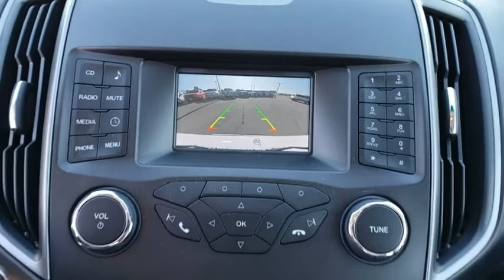2016 Ford Edge Tulsa, Broken Arrow, Joplin, Bixby, Owasso, OK P8149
Oxford White Used 2016 Ford Edge available in Tulsa, Oklahoma at Matthews Ford. Servicing the Broken Arrow, Joplin, Bixby, Owasso, OK area.

Matthews Ford
1101 Southwest Expressway Drive

Thank you for your interest in one of Matthews Ford's online offerings. Please continue for more information regarding this 2016 Ford Edge SE with 61,190mi.This vehicle is loaded with great features, plus it comes with the CARFAX BuyBack Guarantee. With its full CARFAX one-owner history report, you'll know exactly what you are getting with this well-kept Ford Edge.This Ford Edge offers all the comforts of a well-optioned sedan with the utility you demand from an SUV. Clean interior? How about flawless. This Ford Edge looks like has never been used.Unexpected repairs happen on all vehicles, but this Ford Edge comes with the protection of the manufacturer's warranty. Class defining, one-of-a-kind options are the standard with this Ford Edge plus much, much more.This incredibly rare Ford Edge SE is a work of art and is the type of vehicle a true automotive aficionado will appreciate for a lifetime.More information about the 2016 Ford Edge:The 2016 Ford Edge is a vast improvement over its predecessor. The Edge is often compared to the Nissan Murano, the Kia Sorento and the Chevrolet Equinox however, the Edge comes with a more powerful set of powertrains and more competitive fuel economy. Passenger volume, rear legroom and cargo capacity are among the best in the category.This model sets itself apart with Range of efficient powertrains, stylish and refined, and strong safety feature set
ENGINE: 2.0L I4 ECOBOOST  -inc: Twin scroll (STD),Turbocharged,Front Wheel Drive,Power Steering,ABS,4-Wheel Disc Brakes,Brake Assist,Brake Actuated Limited Slip Differential,Aluminum Wheels,Tires - Front All-Season,Tires - Rear All-Season,Temporary Spare Tire,Power Mirror(s),Rear Defrost,Privacy Glass,Intermittent Wipers,Variable Speed Intermittent Wipers,Rear Spoiler,Power Door Locks,Daytime Running Lights,Automatic Headlights,AM/FM Stereo,CD Player,MP3 Player,Steering Wheel Audio Controls,Auxiliary Audio Input,Telematics,Smart Device Integration,Bluetooth Connection,Pass-Through Rear Seat,Rear Bench Seat,Adjustable Steering Wheel,Trip Computer,Power Windows,Keyless Entry,Keyless Start,Cruise Control,A/C,Cloth Seats,Bucket Seats,Driver Adjustable Lumbar,Driver Vanity Mirror,Passenger Vanity Mirror,Driver Illuminated Vanity Mirror,Passenger Illuminated Visor Mirror,Floor Mats,Engine Immobilizer,Traction Control,Stability Control,Front Side Air Bag,Tire Pressure Monitor,Driver Air Bag,Passenger Air Bag,Front Head Air Bag,Rear Head Air Bag,Passenger Air Bag Sensor,Knee Air Bag,Driver Restriction Features,Child Safety Locks,Back-Up Camera